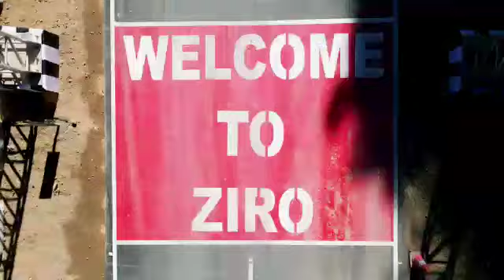February 9, 2023